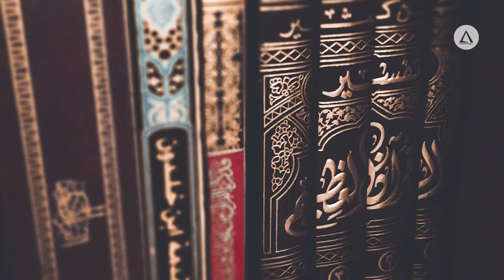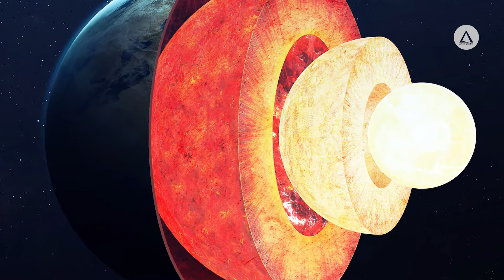Mambo Matano 5 Usiyofahamu Kuhusu Dunia yetu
Kama ukiitoa sayari ya Dunia basi hakuna sayari nyingine kwenye mfumo wetu wa Jua ambayo inaweza ikawa na mazingira rafiki kwa viumbe hai kuishi na hii ni moja kati ya sifa ambayo inaifanya sayari yetu ya Dunia kuwa ya kipekee sana. Katika video ya leo nimekuandalia mambo matano 5 usiyofahamu kuhusu Dunia yetu hii ambayo sisi tunaishi ndani yake.